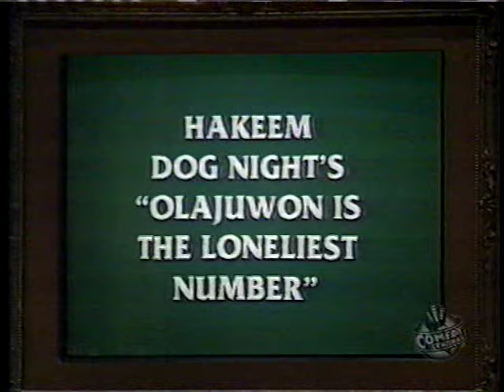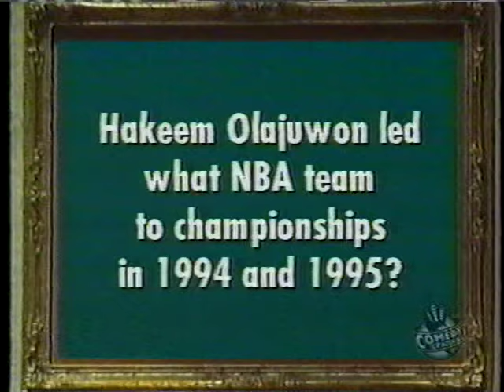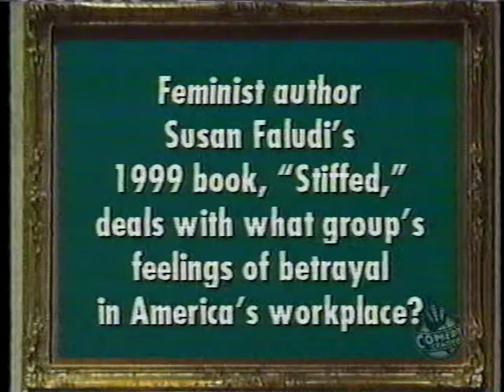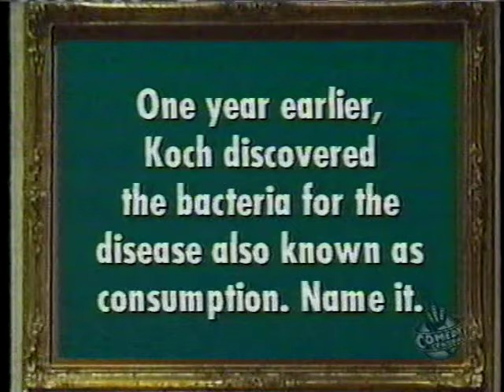Win Ben Stein's Money - my episode part one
Win Ben Stein's Money, originally aired 4/27/01.